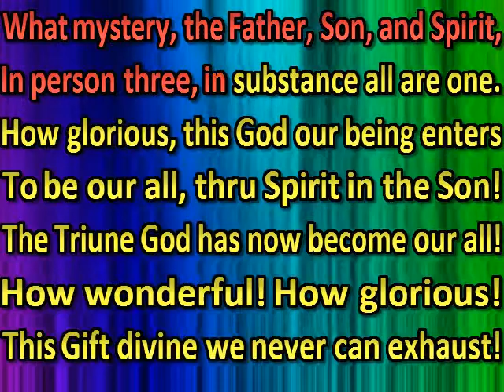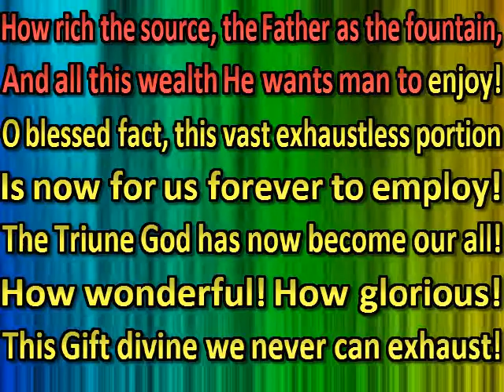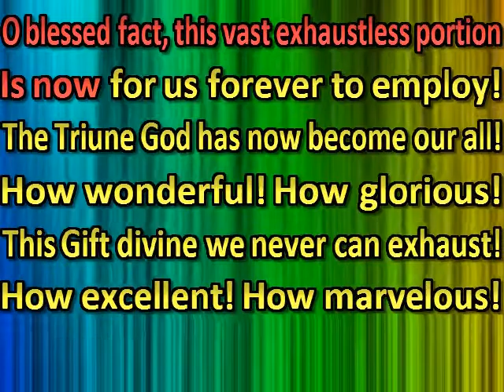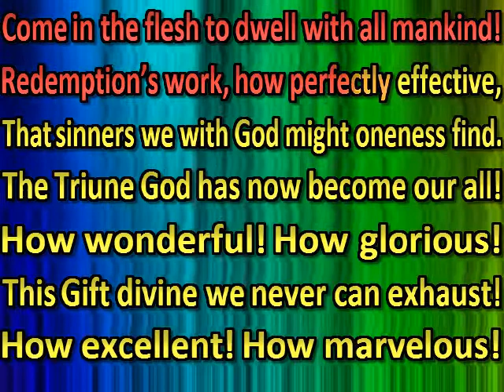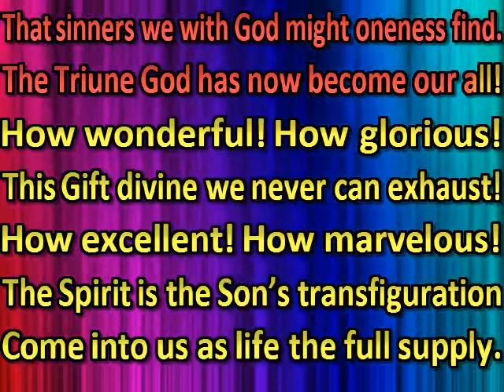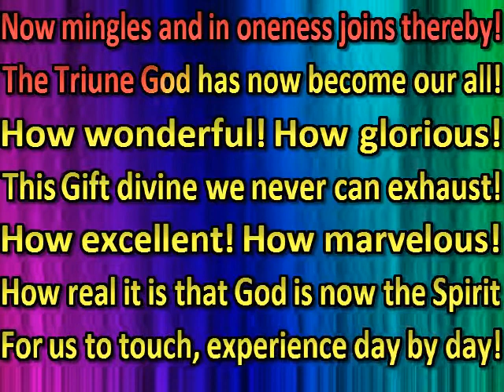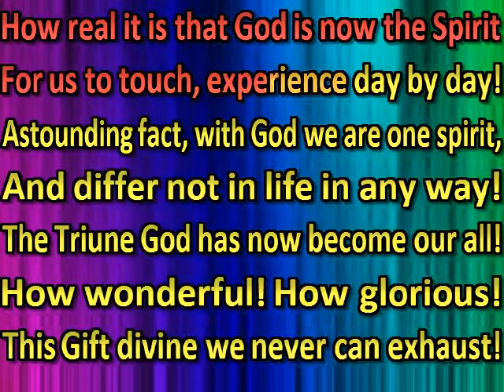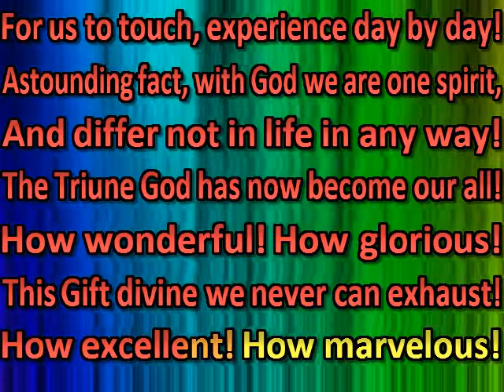What mystery, the Father, Son, and Spirit